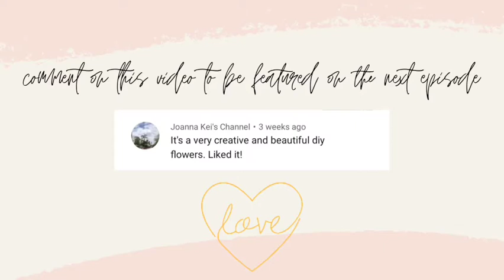CARNATION CREPE PAPER FLOWER TUTORIAL | DIY CARNATION | EASY CREPE PAPER TUTORIAL